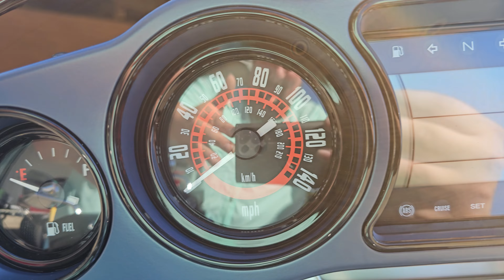2024 KAWASAKI VULCAN 1700 VAQUERO WALK-AROUND IN Metallic Matte Twilight Blue